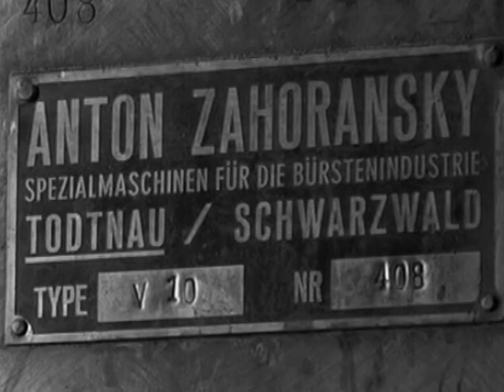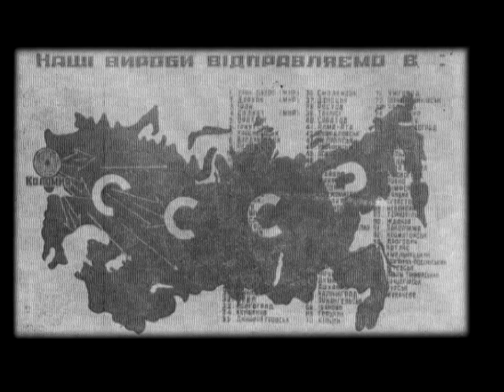Коломийська щетинно-щіткова фабрика (1880-2004 рр.)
Коломийська щетинно-щіткова фабрика була монополістом на теренах краю протягом століття. Про її заснування, розвиток та занепад дивіться у новій програмі Василя Нагірного.